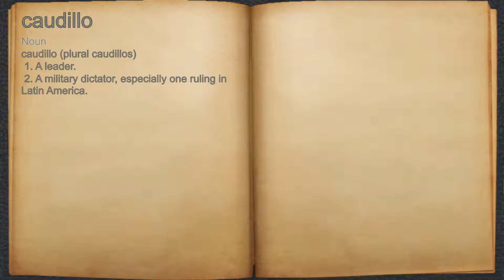What does caudillo mean?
A spoken definition of caudillo.

Intro Sound:
Typewriter - Tamskp